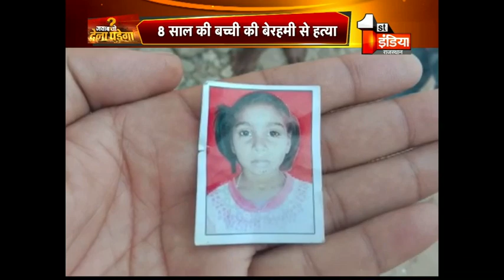महफूज़ नहीं हैं बेटियां, ख़ाकी भी ख़तरे में, अब कौन बचाएगा? जवाब तो देना पड़ेगा